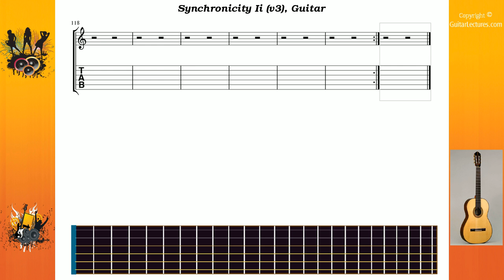Synchronicity Ii (v3) - Olice The - Guitar